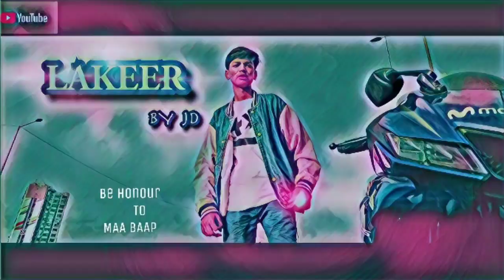LAKEER WhatsApp status || JD's shabda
I’m inviting you to use Google Pay, a simple and secure payments app by Google. Here’s my code (o5wt51)

More khelo or jeeto MPL

Here’s Rs. 50 and 25 Tokens to play with me on MPL.